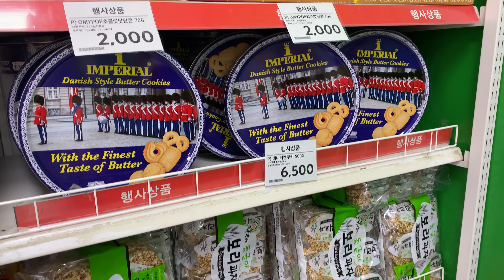06.07.2023 Hunt in Korean Grocery Store Shopping | Supermarket Home Plus Price 韓国のスーパーの物価 홈플러스 할인 사냥